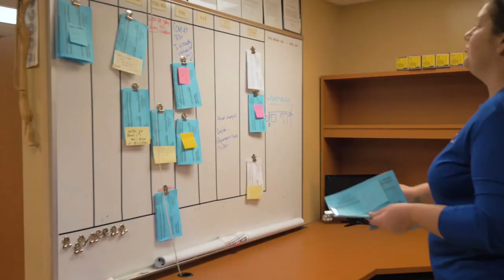Kilby Electric Company Miami Florida 33157